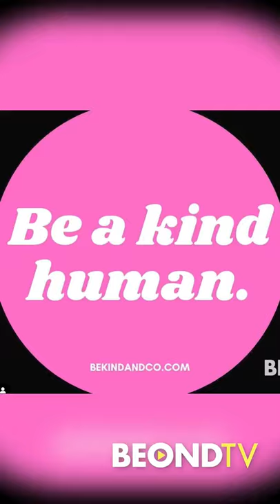“Kindness is a practice” - Lu Parker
Full interview with Lu Parker